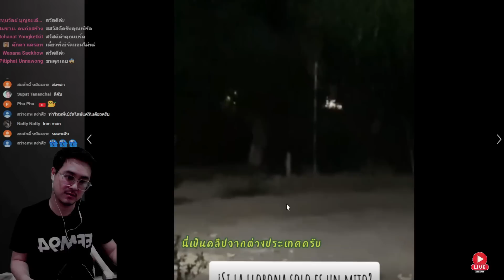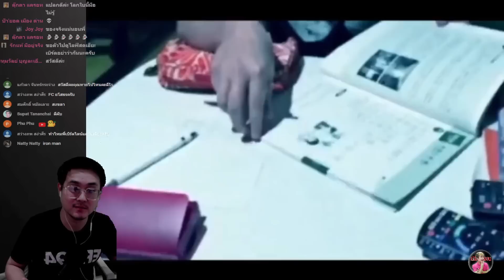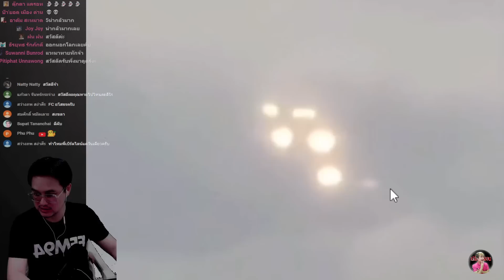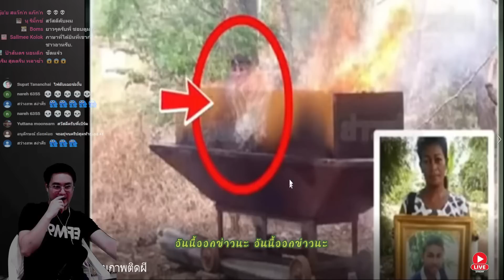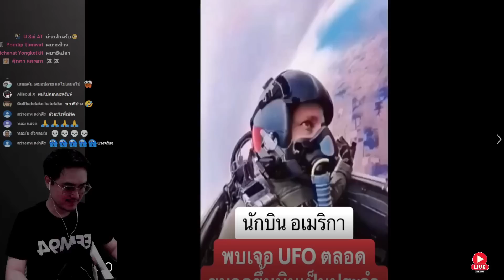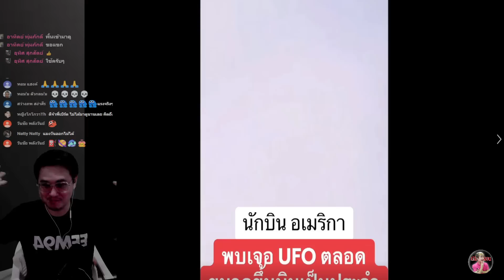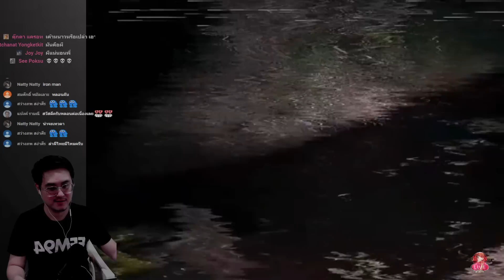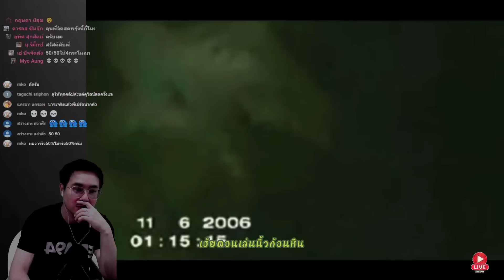"10 คลิปเห็นผี" UFOน่าจะจริงที่สุด+กระสือวงจรปิด | เบิร์ดพาหลอน | Reaction Scary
สนับสนุนสมัครสมาชิกช่องได้ เดือนละ 50 บาท

สามารถส่งเรื่องเล่าหลอนๆ ได้ที่และคลิปติดผีได้ที่
แฟนเพจเบิร์ดพาหลอน

เฟสส่วนตัว